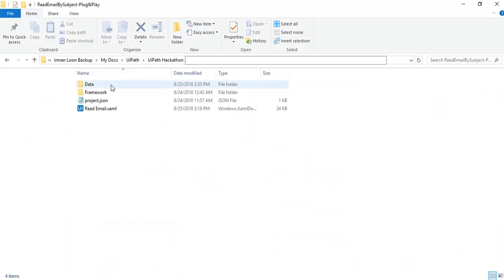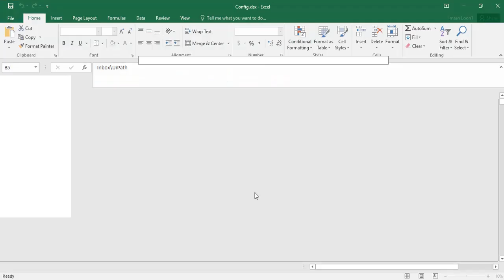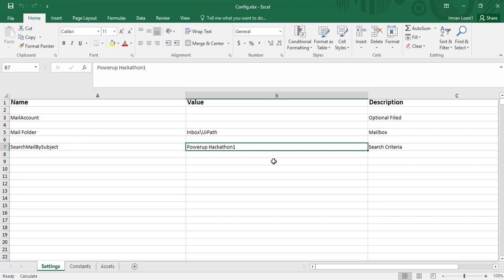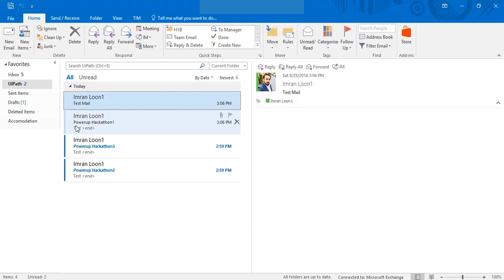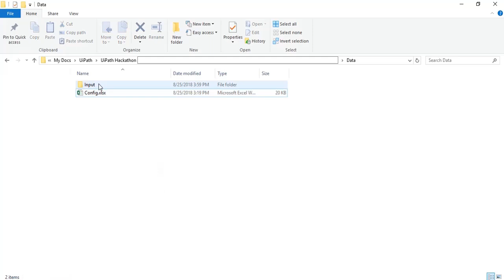UiPath ROBOT - Read Email By Subject | Video Tutorial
This video recording has an audio. Please listen to the audio to understand the complete solution.

Introduction:

Introducing the Plug & Play BOT, a ready-to-use UiPath workflow that can be integrated easily with any project across different customers that too without any modification.

Need of reusable components across multiple projects/customers inspired me to create the Plug 'N' Play BOT to Read Email By Subject using UiPath.

Read email and download attachments is one of the most common functionality that we come across in almost every RPA implementation.

BOT reads only those emails from Outlook Inbox whose subject matches with the search criteria mentioned in config file. Email with a specific subject is set as a trigger point to start the process execution.

BOT reads one email at a time and mark the status as read. It does not change the status of the other emails present in Outlook Inbox. If email has one or more attachment, it creates the folder Data\Input inside project repository and save the attachment(s) in it

How I built it?

It is built on the concept of Robotic Enterprise Framework (ReFramework). It can be easily integrated with non-ReFramework projects as well.

BOT is configured to read the emails by subject by adding the search criteria as a filter in Get Outlook Mail Messages activity. It reads the subject (search value) from Data\Config.xlsx.

Successfully tested the execution for different customers. It works very well without any change in code. It can be run standalone or can be integrated with any project.